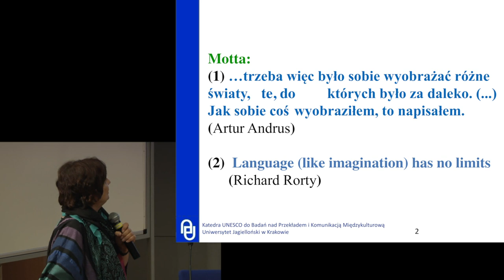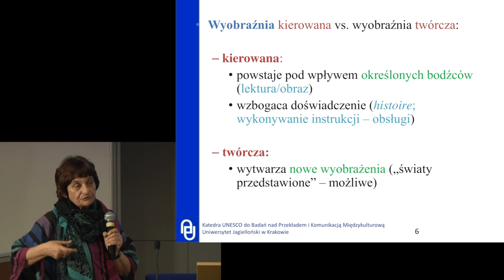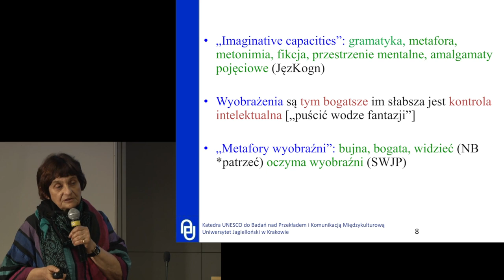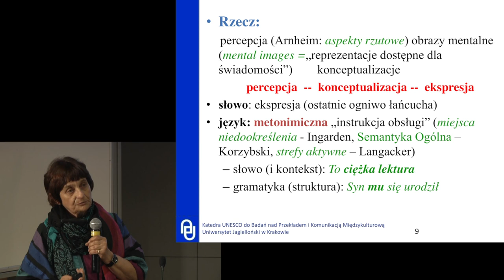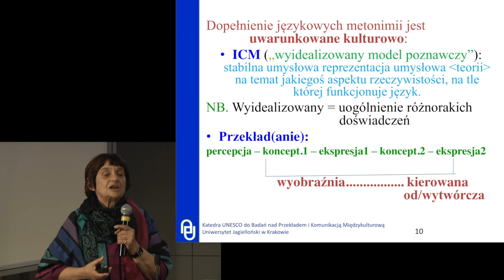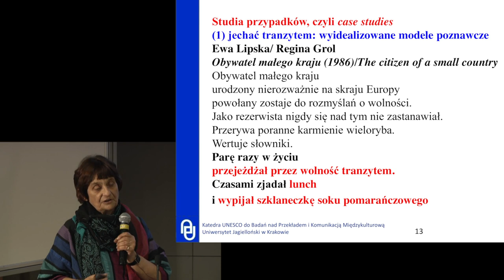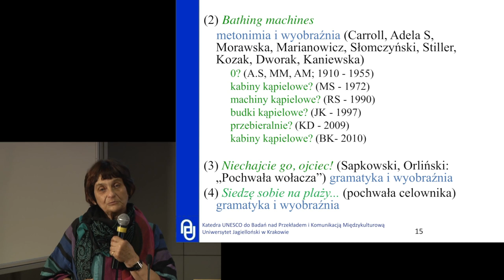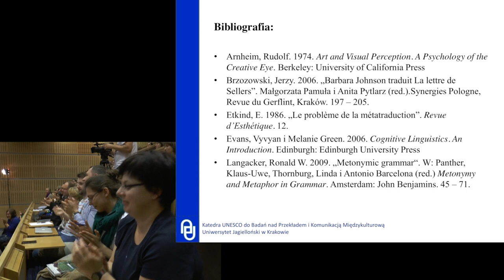Prof. Elżbieta Tabakowska: Język i wyobraźnia